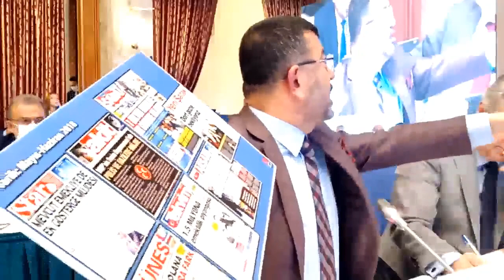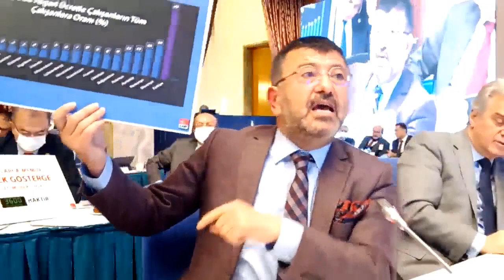TBMM PLAN BÜTÇE KOMİSYONU GÖRÜŞMELERİ 05/11/2021 - 1.BÖLÜM